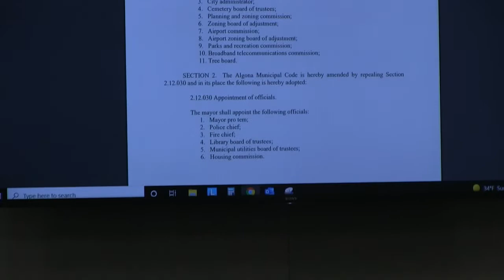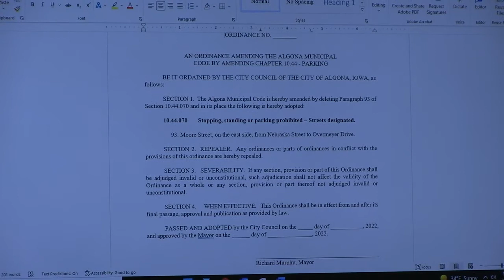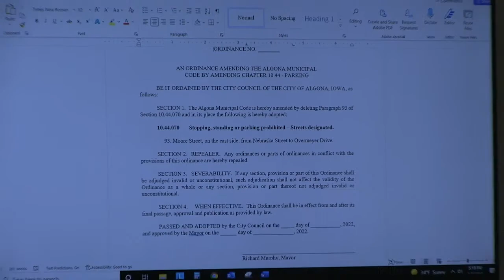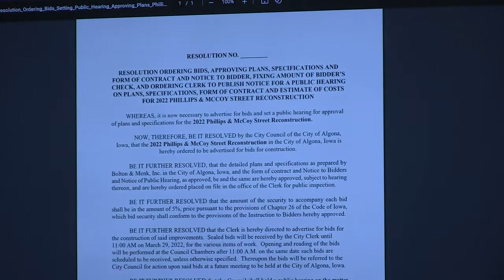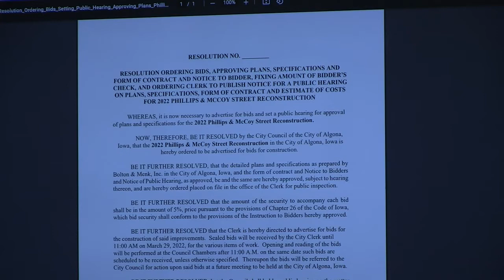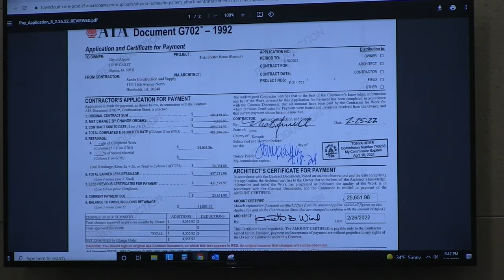City Council March 7, 2022